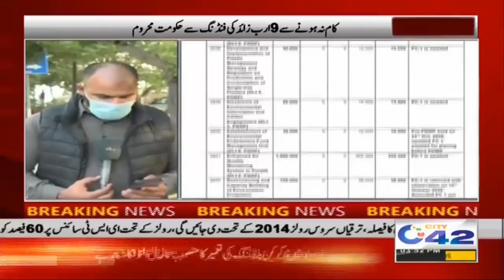3pm News Bulletin | 4 Dec 2020 | City42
3pm News Bulletin | 4 Dec 2020 | City42